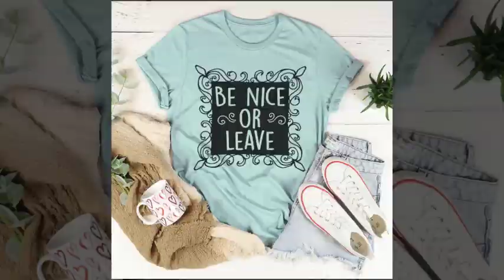14 Pretty T-Shirts For Girls You Should Buy | Inspire Uplift Trending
Get your hands on these pretty t-shirts for girls who want to stand out from the crowd:

Don’t leave without liking and sharing this video with others.